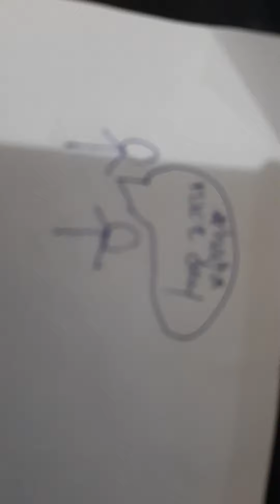deep rogue williem 2 part 1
biggest wave in all part 2 will come soon guys